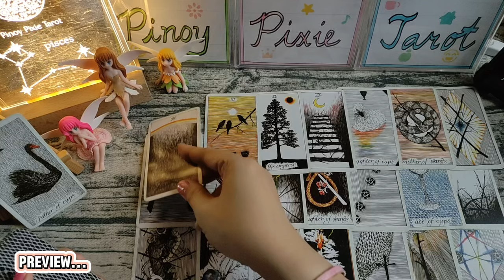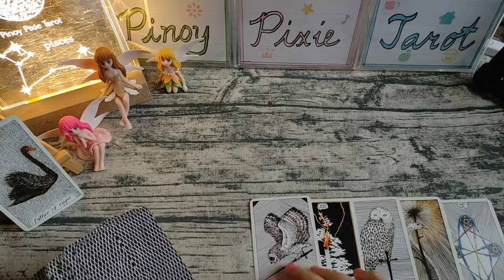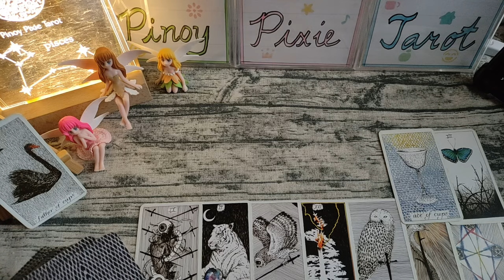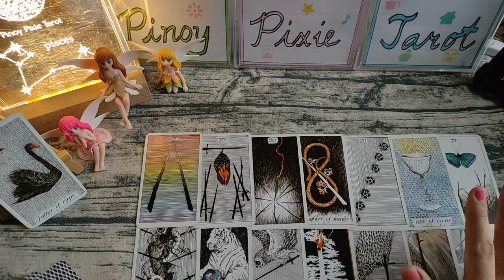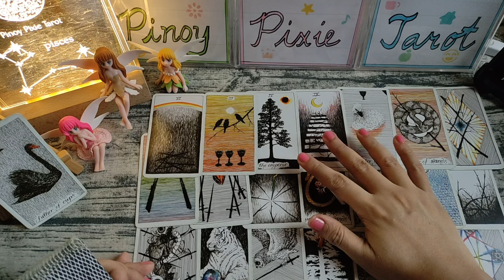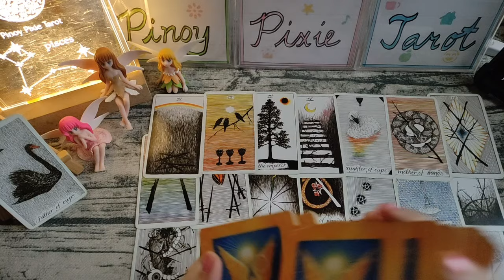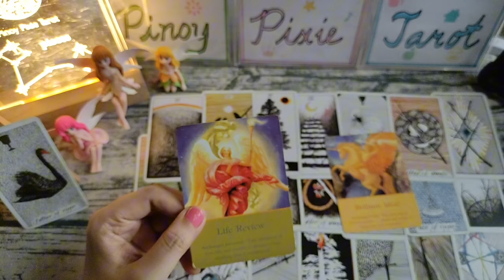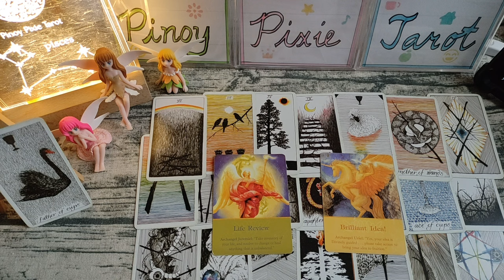Pisces - OUCH! NAGIGING MANHID KA NA - Past Present Future - Tagalog Tarot Reading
In this video, aalamin natin ang strongest energies para sa mga Pisces. Eto ay isang timeless reading, ibig sabihin ay anytime, pwedeng mag-resonate (o hindi) ang reading. Ang mga readings ay maaaring magresonate sa inyong sun, moon, rising and venus signs.

pinoy horoscope
tagalog horoscope
kapalaran
horoscope
pisces